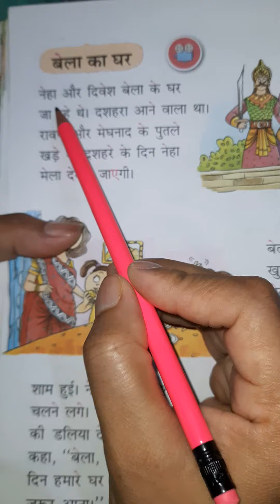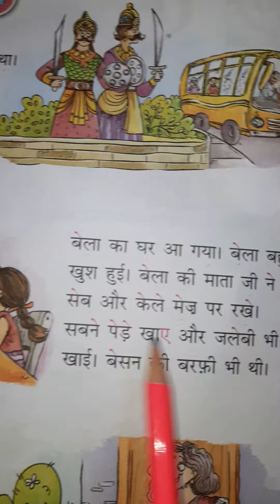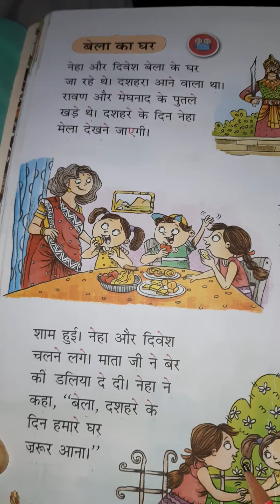1st class Hindi 04-08-2020